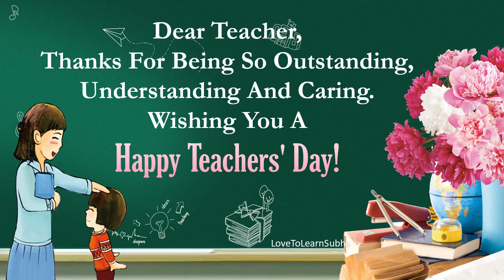Teachers Day WhatsApp Status/Happy Teachers Day/Teachers Day Status/Teachers Day Wishes/Teachers Day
teachers day
happy teachers day wishes in english
happy teachers day quotes
happy teachers day wishes quotes
happy teacher's day decoration
happy teacher's day card
happy teachers day status
happy teachers day status video download free
happy teachers day whatsapp status
happy teachers day whatsapp status video download tamil
happy teachers day whatsapp status video
happy teachers day whatsapp status in english
happy teachers day whatsapp status in hindi
Shikshak Diwas
shikshak divas
shikshak divas song
shikshak divas card
shikshak divas status
shikshak divas whatsapp status
shikshak divas per bhashan
shikshak din
shikshak din bhashan
shikshak din greeting card
shikshak din status
shikshak din whatsapp status
shikshak diwas
shikshak din mahiti

radhakrishnan birthday
radhakrishnan teachers day
Sarvepalli Radhakrishnan
sarvepalli radhakrishnan birthday
sarvepalli radhakrishnan status
dr sarvepalli radhakrishnan status
sarvepalli radhakrishnan teachers day
dr sarvepalli radhakrishnan
dr sarvepalli radhakrishnan teachers day
dr sarvepalli radhakrishnan quotes
september 5
टीचर्स डे
टीचर्स डे 2024
टीचर्स डे कार्ड
september 5 teachers day
september 5 2024
september 5 special day
september 5 famous birthdays
september 5 india
september 5 teachers day quotes
september 5 teachers day speech
september 5 teachers day poster
radhakrishnan teachers day
शिक्षक दिवस स्टेटस
शिक्षक दिवस 5 सितंबर
ஆசிரியர்கள் தினம்
ஆசிரியர் தினம்
അധ്യാപക ദിനം
ఉపాధ్యాయుల దినోత్సవం
ಶಿಕ್ಷಕರ ದಿನ
ਅਧਿਆਪਕ ਦਿਵਸ
Śikṣaka dina
শিক্ষক দিবস